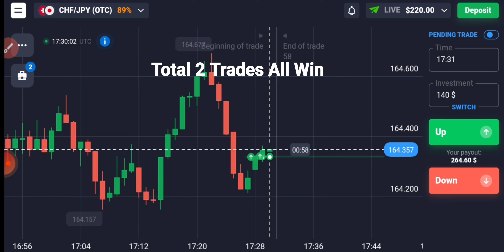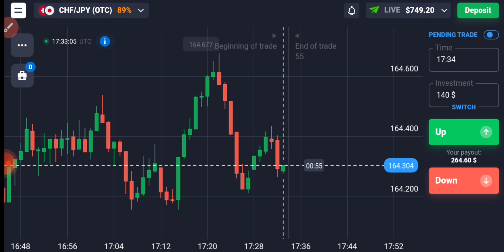अनोखी CandleStick Strategy एक बार देखलो Binary Options मे कभी Loss नहीं होगा मेरा वादा है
Or